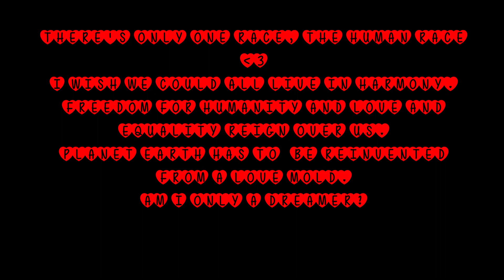Sing A Song Of Freedom Steve Jacques Du Casse Alias Steve King love live recording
Oh it's an empty life if you've got no purpose
And your lost and feel your on your own

With Jesus it was love that I could depend upon
And then all of my emptiness had gone

Some years later, looking back at me
I believe I've found the answer and I'd like to say
You've need never be alone when God's a prayer away
And He'll fill you with his sunshine if your life is cold and grey